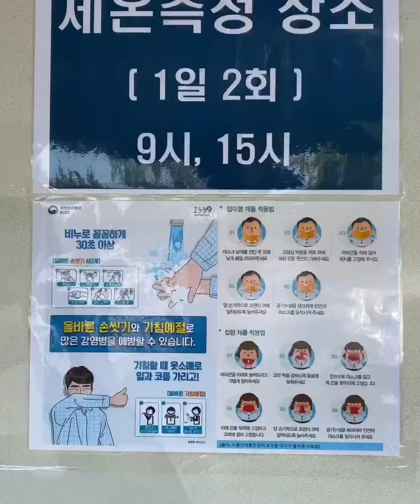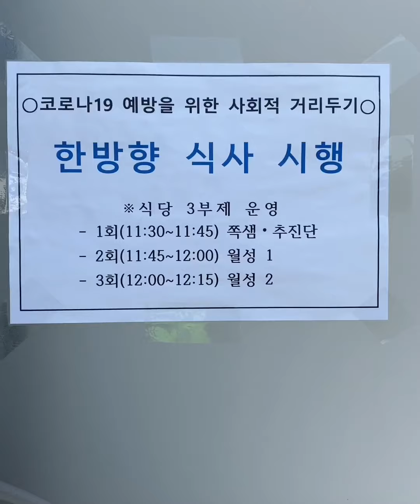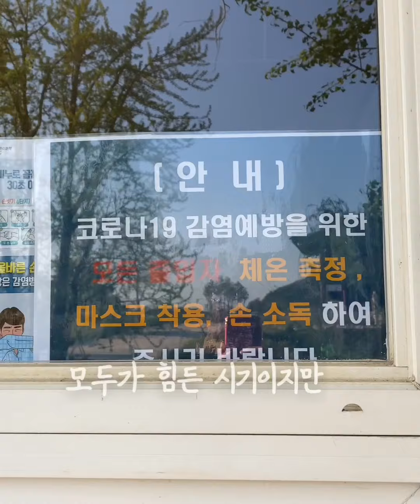EP.03 | 토커의 슬기로운 방역생활 | 코로나 19 특집 | 월성이랑史생활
안녕하세요 국립경주문화재연구소 입니다.
코로나19 극복을 위해 노력하는 토커와
국립경주문화재연구소의 모습을 담아보았습니다.

모두가 힘든 이 시기 조금만 더 힘을 내보아요!